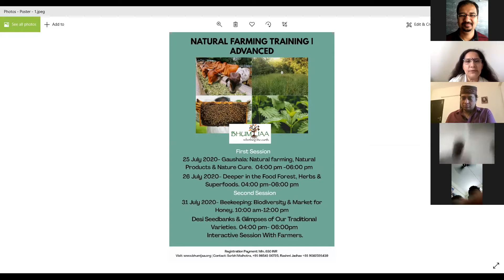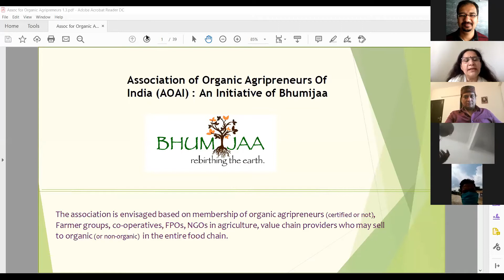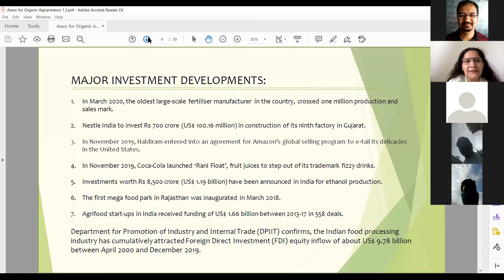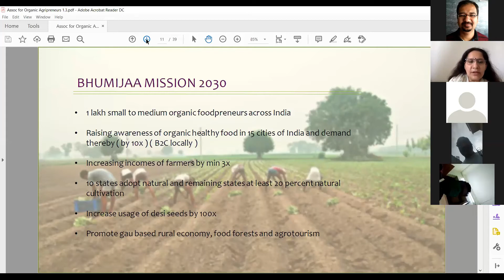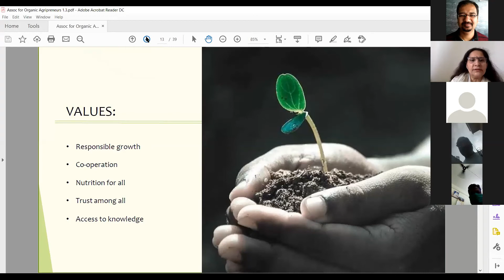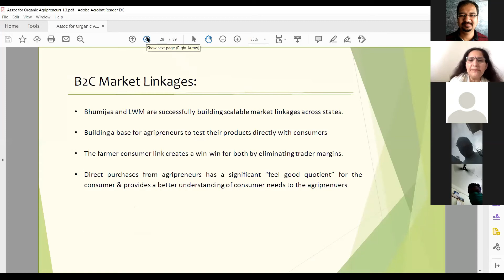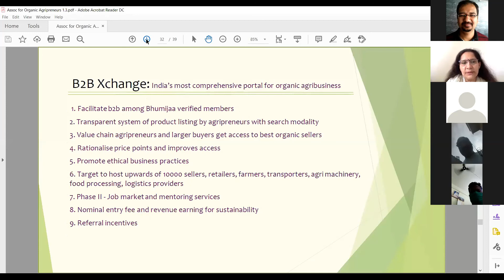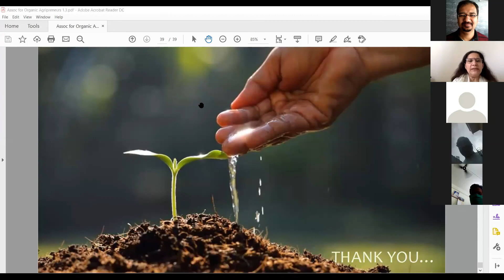What is Bhumijaa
Gauriji is talking about vision and mission of Bhumijaa. Need of Bhumijaa in current context and how it can help India in becoming global leader in naturally grown food and healthy living!